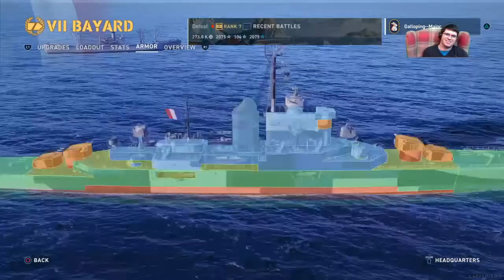Back to the Port Sunday Livestream - World of Warships: Legends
Welcome BackToThePort, I’m the Galloping Major and this is my channel; A a non-monetised channel that produces content for World of Warships; Legends along with other games and hobbies of interest.

For WoWs; Legends I aim to produce in game ship reviews and let’s play, commander reviews and advice, tips and tricks guides, patch notes and update reviews as well as some personal opinions. I love live streaming an interacting with the community so never be shy to say ‘Hi!’ in the livestream chat.

Normal release schedule; as of Jan 2022

-Tuesday, A in game ship review or Lets play

-Wednesday, WoWs weekly live, covering news of the WoWs; Legends and the channel.

-Friday, WoWs; Legends Livestream night.

However, I may feature videos and other content on other days.

00:00 - Intro
04:50 – Azuma
13:40 – Friesland
16:15 – Riga
22:55 – Wichita
27:50 – Akizuki
31:10 – Paolo Emilio
34:55 – Belfast ‘43
42:20 – Chapayev
45:30 – Atago
49:10 – Bayard
53:00 – Edinburgh
58:20 – Siegfried
1:02:25 – Iowa
1:08:20 – Kansas
1:16:35 – Champagne
1:20:05 – Flandre
1:25:35 – V. Veneto
1:34:55 – Lion
1:38:40 – Vanguard
1:44:50 – Georgia
1:52:55 – Massachusetts
1:58:20 – Caprice
2:01:50 – Yudachi
2:05:50 – Kagero
2:08:40 – Kii
2:13:15 – Vladivostok
2:20:50 – Weimar
2:25:45 - Albemarle
2:29:35 - Outro